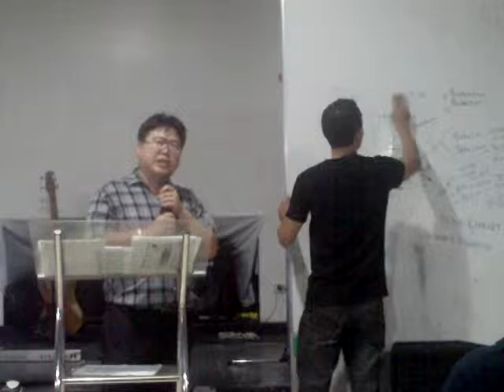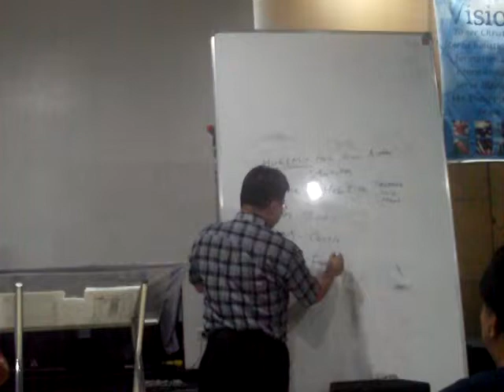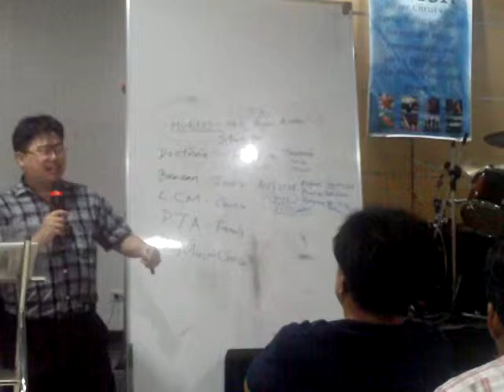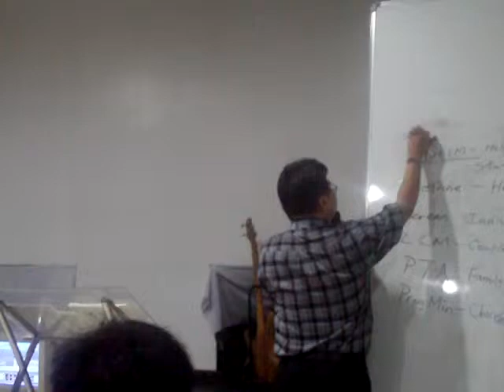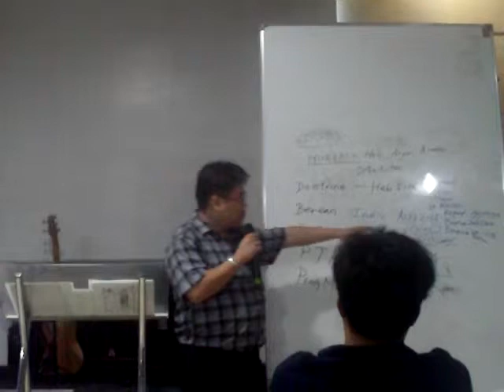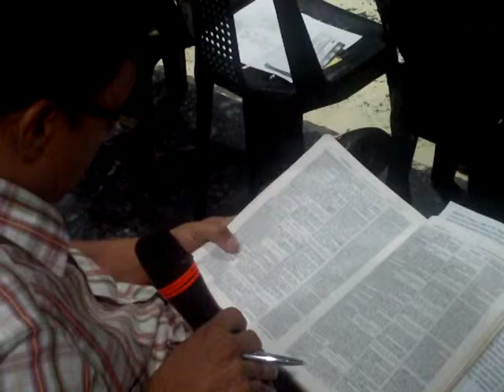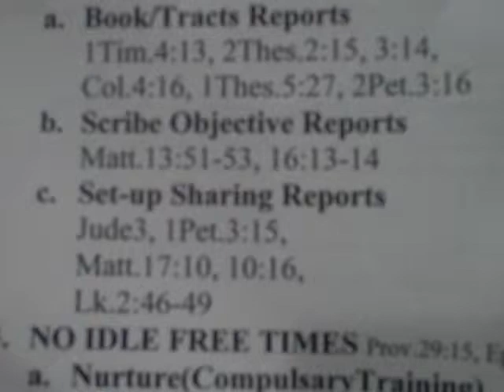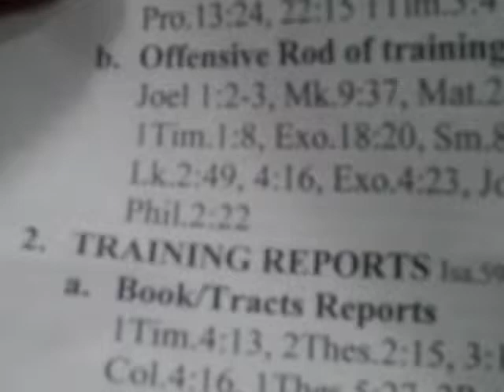Chosen Generation 5.21.11 IMAG0002.AVI Hukom Ministry Introduction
CONTINUATION OF THE END TIME MESSAGE. DIFFERENT CATEGORIES:

1. DOCTRINE - CONTAINS TEACHINGS PROPHECIES PRINCIPLES

2. BEREAN - TRAINING FOR THE INDIVIDUAL HOW TO REPENT FROM UNBELIEF

3. L.C.M.  - FOR SPOUSES, COUPLES, SUITORS, LOVE COURTSHIP MARRIAGE

4. P. T. A.  - FOR FAMILIES, PATRIARCHAL TRAINING ACTIVITIES  PROVERBS 22:6

5. PROGRESSIVE MINISTRY - TRAINING FOR THE CHURCH WHAT TO DO

for counselling  call  Manila  9739839